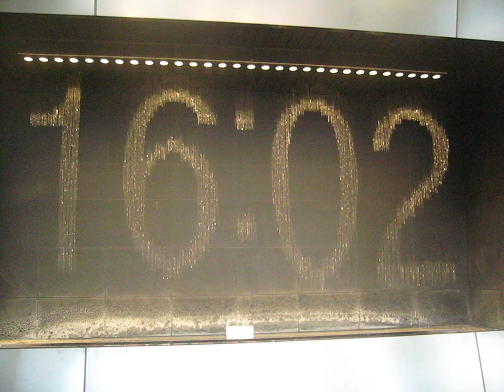WATER CLOCK IN MINAMI GATE HIROBA PLAZA OSAKA STATION CITY UMEDA OSAKA JAPAN PART1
XMAS VERSION 2012